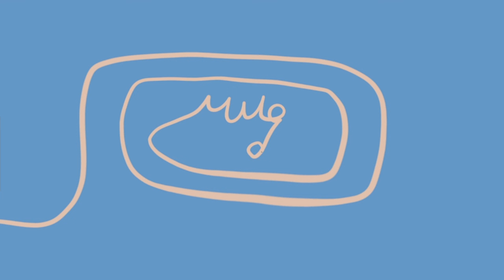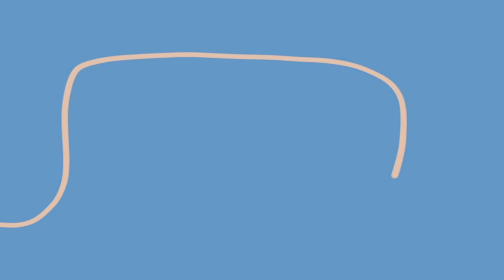ASMR Tapping Fast & Aggressive *Whispering* | Good morning from NYC